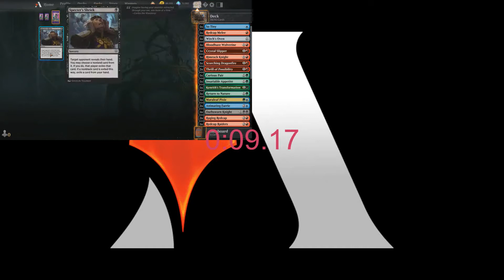MTGA: Best of ELD Draft 066 to 069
The best games of 4 draft of Throne of Eldraine played in December 2019/Januray 2019.
Draft clips are sped up to 200 or 250%. Gamplay is at 110%.

Recorded
 Gameplay: PlayClaw 5 (Build 3709)
 Voice: Plantronics .Audio 655
 Webcam: Logitec QuickCam E3500

Edited
 Audio & Video: VideoPad Professional v6.23